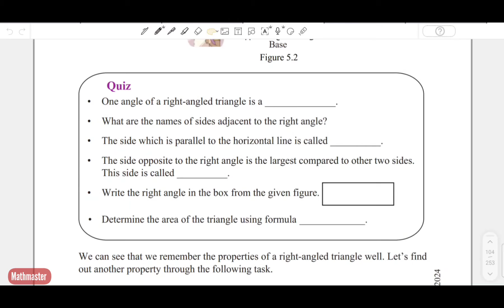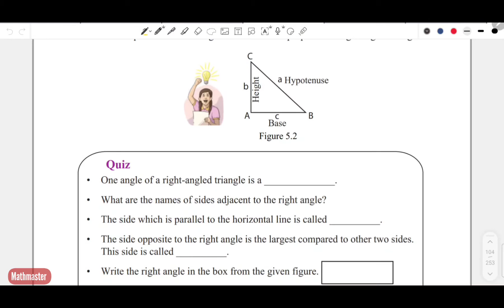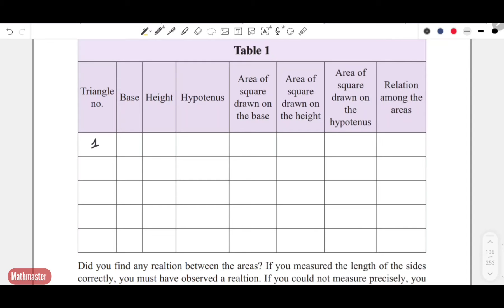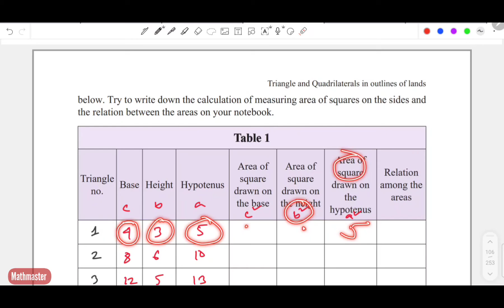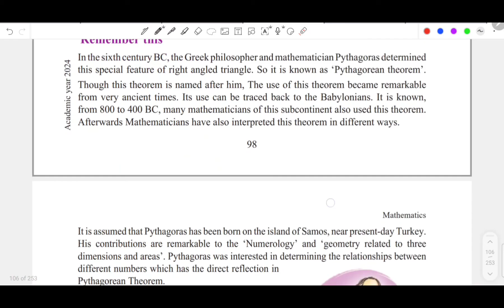Class 8 Math page 97- 98 chap 5 English version ৮ম শ্রেনি গণিত পৃষ্ঠা ৯৭-৯৮ new curriculum, 2024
৮ম শ্রেণির গণিত detail আলোচনাসহ সমাধান

Class_8_math_page14,15
class8mathpage14,15_2024
ত্রিপদী _রাশি
৮ম শ্রেণির গণিত পৃষ্ঠা ১৪,১৫
৮ম শ্রেণির গণিত একক কাজের সমাধান ২০২৪
Class eight Math new book 2024
Class 8 Math 14,15 page
Class 8 Math
৮ম শ্রেনি অভিজ্ঞতা ২ পৃষ্ঠা ৯৭-৯৮
chapter 5
English version
experience 5

ষষ্ঠ শ্রেণি
শিক্ষাক্রম 2022
@অষ্টম শ্রেণি গণিত নতুন কারিকুলামে 2024

Class 8 Math English version, Math class 8 chapter 2, chapter 2 math solution, অষ্টম শ্রেণির গণিত ২০২৪, astom srenir gonit, class eight Math chapter 2, 2024, class eight Math new book, new curriculum math eight, astom শ্রেণির গণিত অধ্যায় ২ class VIII maths page 56